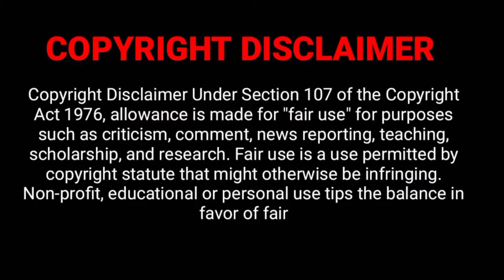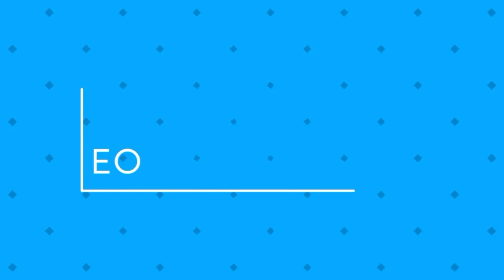Bala Thug Life| Part-2 | Bigg Boss | Tamil | Uruttu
Bala Thug Life Part-2 in Bigg Boss to created for the Entertainment purpose.